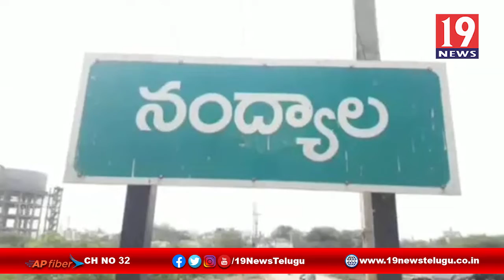నంద్యాల బొమ్మలసత్రం ప్లైఓవర్ క్రింద గుర్తుతెలియని వ్యక్తి మృతి - కర్నూలు జిల్లా